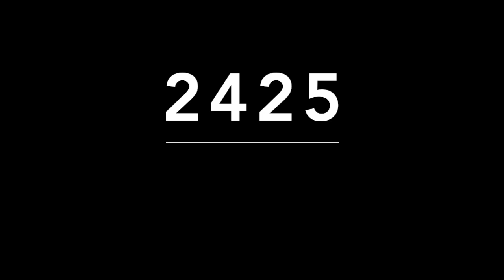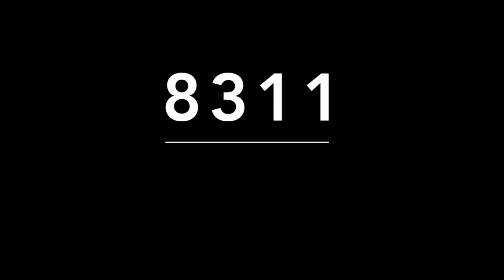ACIERTOS DE MIGUEL SALAZAR